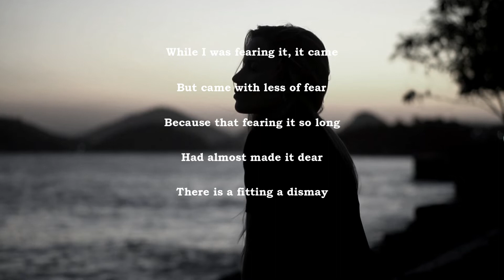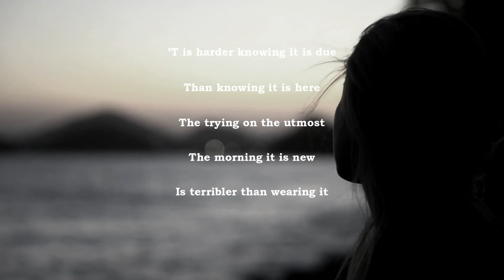“While I Was Fearing It, It Came” By Emily Dickinson | Spoken Word Poetry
Emily Dickinson was an American poet best known for her eccentric personality and her frequent themes of death and mortality. Although she was a prolific writer, only a few of her poems were published during her lifetime. Despite being mostly unknown while she was alive, her poetry—nearly 1,800 poems altogether—has become a staple of the American literary canon, and scholars and readers alike have long held a fascination with her unusual life.